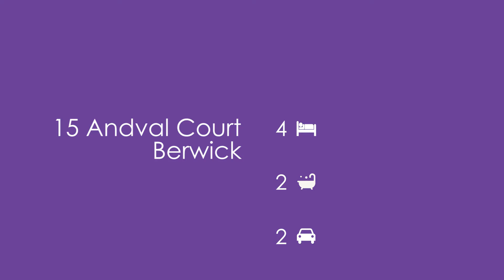15 Andval Court, Berwick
Tucked quietly in the Edrington Park Estate, within a short strolling distance to St Margaret's School, Berwick train station & the village -- this one will impress even the fussiest of buyers! With a French-inspired interior evident upon arrival, this immaculate 4 bedroom family home is packed full of features. A wide front verandah allows views of the region, stepping inside to a grand sunken formal lounge & dining room -- complete with wooden mantle featured gas fireplace.  Sparkling floorboards, 9ft ceilings, high skirting boards & stunning leadlight featured windows throughout set the tone. Granite-lined Jarrah kitchen with quality appliances is the heart of this family home -- with an informal living area being the day to day living zone.